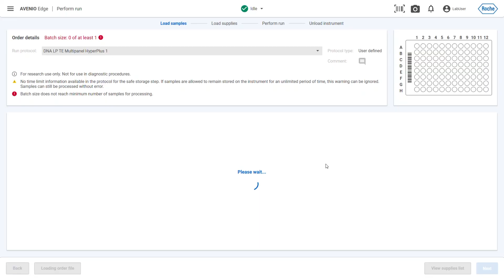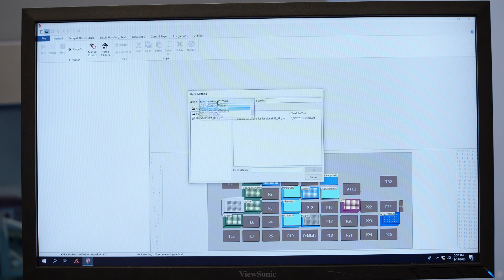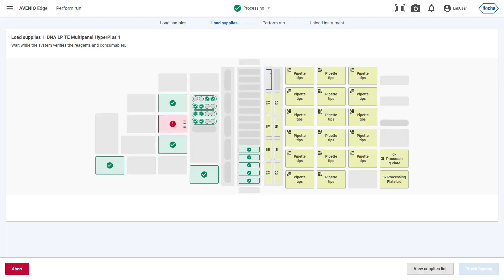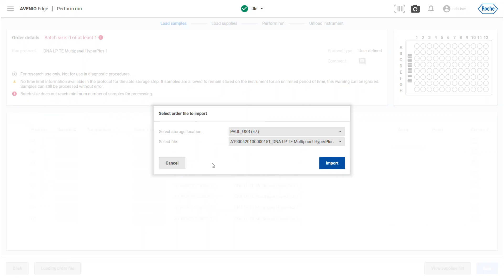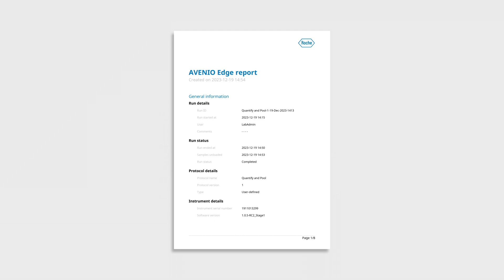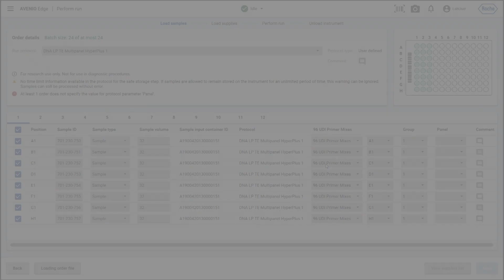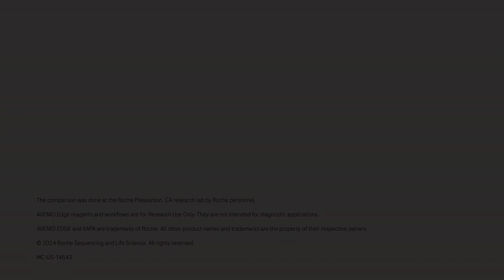Comparing the AVENIO Edge System vs. other traditional liquid handlers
Watch this video to learn how the AVENIO Edge IVD Liquid Handling System helps make it easier for molecular pathology labs to prepare next-generation sequencing (NGS) libraries for applications such as cancer research, exome sequencing, and beyond.

AVENIO Edge reagents and workflows are for Research Use Only. They are not intended for diagnostic applications.

MC US 14543